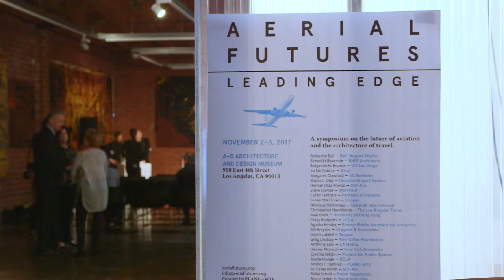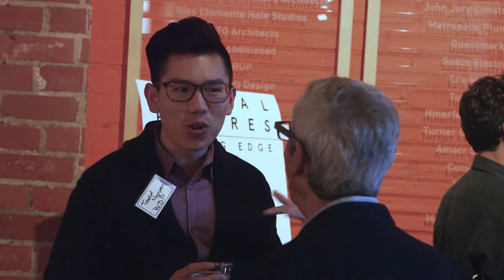Aerial Futures Leading Edge Symposium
The number of people using airports has never been greater. AERIAL FUTURES, LEADING EDGE (November 2-3, 2017) brought aviation design thinkers, practitioners, and industry influencers to Los Angeles to discuss this most prominent form of public architecture. Hosted by the A+D Architecture and Design Museum in Los Angeles, the symposium included a series of lectures and moderated panel discussions, professional workshops and intimate site visits.

Participants included:
Benjamin Ball, Ball-Nogues Studio
Benedikt Boucsein, BHSF Architects
Benjamin H. Bratton, UC San Diego
Jackie Coburn, Arup
Margaret Crawford, UC Berkeley
Mario Diaz, Houston Airport System
Hernan Diaz Alonso, SCI-Arc
Steve Dumas, Westfield
Curtis Fentress, Fentress Architects
Samantha Flores, Corgan
Nikolaus Hafermaas, Ueberall International
Christopher Hawthorne, Los Angeles Times
Max Hirsh, University of Hong Kong
Craig Hodgetts, UCLA
Agatha Kessler, Embry-Riddle Aeronautical University
Bill Kreysler, Kreysler & Associates
Devin Liddell, TEAGUE
Greg Lindsay, New Cities Foundation
Anthony Loui, LA Metro
Harvey Molotch, New York University
Cynthia Nikitin, Project for Public Spaces
Marta Nowak, UCLA
Andres F. Ramirez, PLANE–SITE
M. Casey Rehm, SCI-Arc
Blake Scholl, Boom Supersonic
Bruce Upbin, Hyperloop One
Andrew Vasey, Vasey Aviation Group
Mark Waier, Los Angeles World Airports

Music: Lee Rosevere - Places Unseen, Podington Bear -  Ice Climb